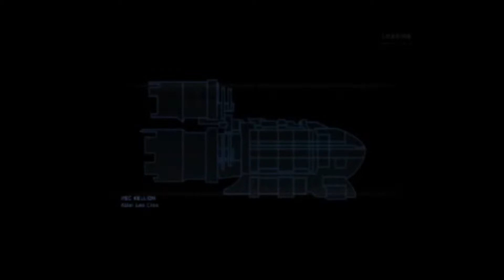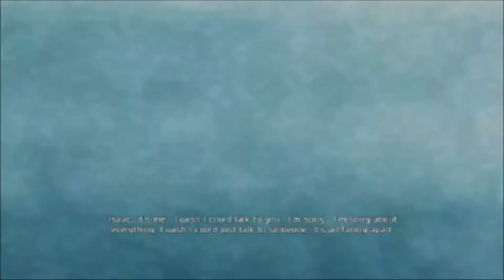Dead Space (Part 1)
Part 1 of a Hard mode Plasma Cutter only playthrough. I've already played this game countless times before this, so it's not blind. Although I did forget quite a few things here and there. =P Felt like replaying it. Sadly there's no difference that I can tell with the quality above 360 T_T can't use fraps, have to resort to livestream recordings.